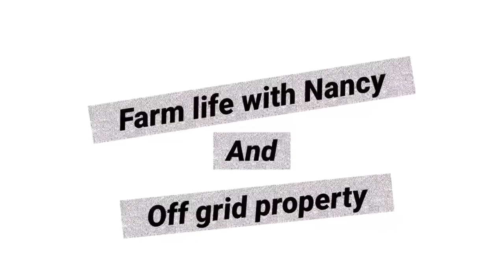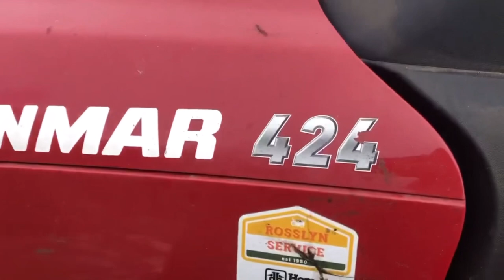125 b Excavator work on the farm ,saw mill and unloading hay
This is a video of Derrick and i with the nee 125 b escavator ,saw mill and off loading hay at the farm and at off grid property using the skidder,Timberjack 230 detroit diesel and escavator,farm tractors and more and my farm life as a farm wife !! I’m sharing my farm , chores and journey with you all plus adding the new off grid property as we will eventually move there to make our farm better ! Better life for us as well as the animals, videos is with all my animals pets they are cute silly and special and adorable farm life is the best life. I appreciate your support. Thank you 😊 and have a wonderful day !